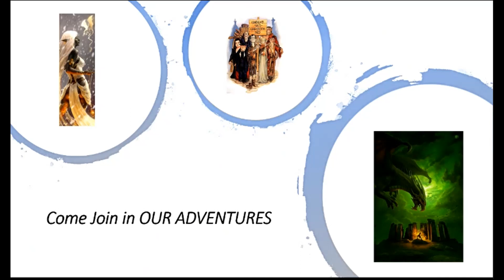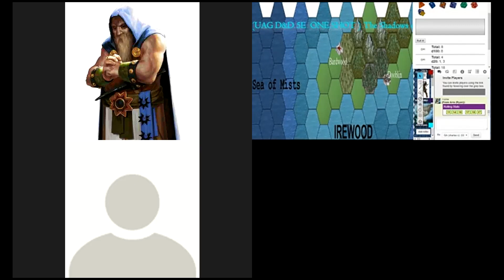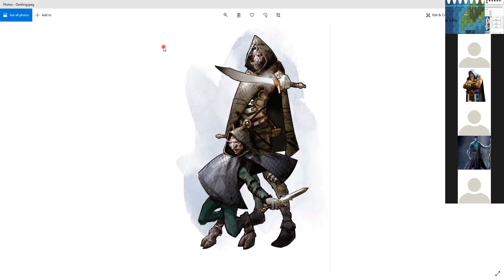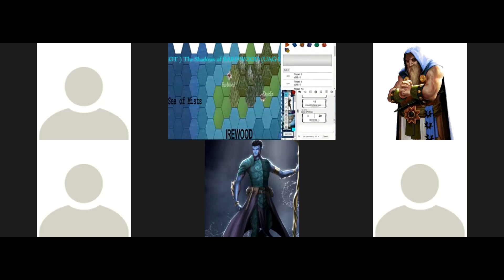The Shadows of BARDWOOD (UAG)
Tales of Shadowy folk outside of Bardswood some say they are from the underdark others say they are a bad omen what are they or is it???
This is for new 1st level characters and 2nd level characters of the UAG.
MISSION OBJECTIVE : 1-5 players , Using the UAG 5E playing rules, and some of the variant rules out of the DnD DMG for 5th addition see this link on the variants and classes and races. Character Build:
(LEVELS 1st to 2nd), any race or class allowed by UAG guidelines UAG character; (**however no MYSTICS or GUNSLINGERS allowed !**)
(Also no evil alignments or PVP.)
( all OFFICIAL WOTC races and materials allowed , No mystics , or gunslingers outside of that ask the DM first prior to joining)

What is the Unnamed Adventurers Guild?
CAIUS WALLEN·TUESDAY, AUGUST 29, 2017
 (modified 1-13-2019 by Charles Cole )

I’m not the most experienced person here, but I’ll write a quick summary that should help new members, and someone more experienced can edit it if necessary. Then we can copy and paste it from the files to answer newbie questions.
The GMs create a D&D 5e adventure in the events section, maybe with some limitations of numbers or levels. Anyone who is a member (of this fb group) can create a 1st level character and join the adventure. You can  just play as normal with this as a local Tabletop,or as examples : over google hangouts , Zoom , The UAG Discord Server and over any virtual tabletop such as  roll20 or any other type of  virtual tabletop site to see the dice rolls if the DM request or requires this is a DMs call.
We have our own experience point system. You get one experience point per adventure. With 1 xp, you reach 2nd level. You need 3 for third. There's a table, and a lot more useful information in the files section.
This is a low commitment , drop-in, drop-out style of gaming. Each session is self-contained, though they may be connected.
Create a character, find an event, click going on the event page and list some basic info about your character and turn up at the correct time. Hope to see you in a game!

GOAL
Our goal is to make this a friendly, Safe and fun place for people of all ages to hangout. And while we want to foster the principles of open, and free dialogue, we will not tolerate anyone using them to abuse the purpose of the group: to Discuss and Enjoy Unnamed Adventurers Guild Games and the Guild.

the UNNAMED ADVENTURERS GUILD and Tabletop Role Playing Games (RPG) such as DnD, 5 E, DnD NEXT